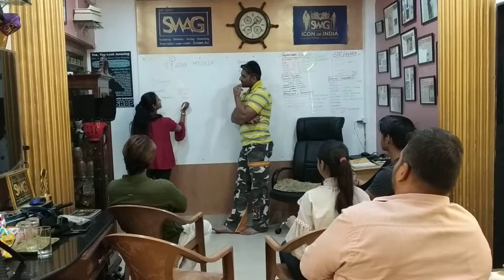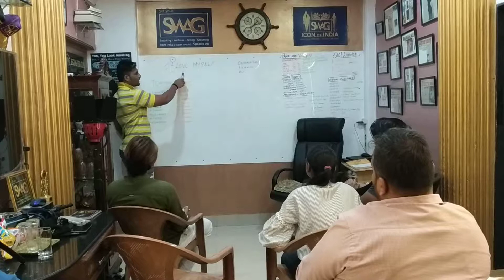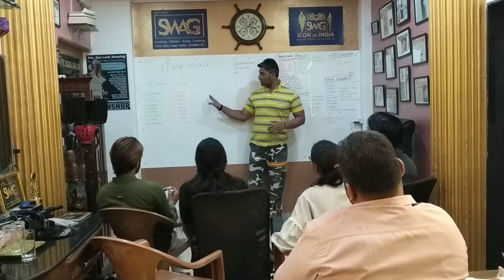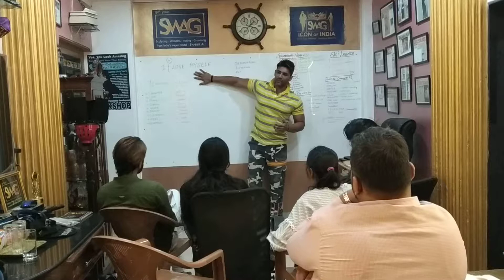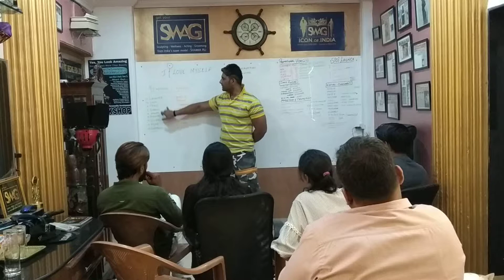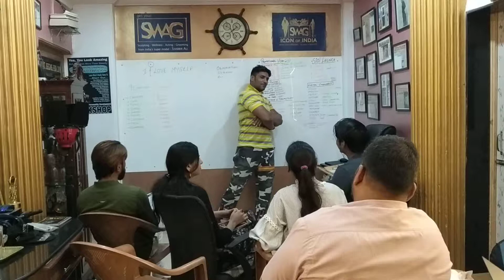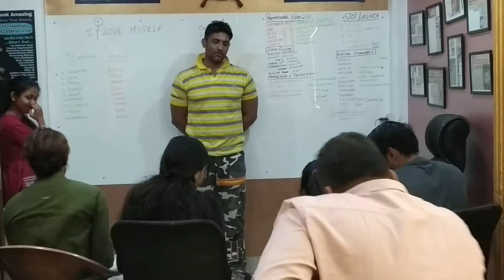Swag Workshop April 2019(13)